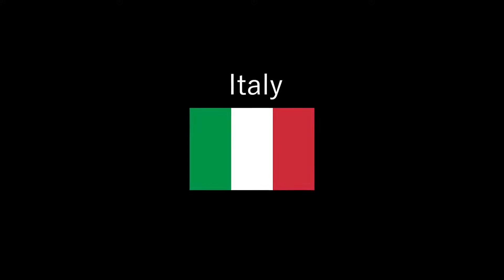MAMA MIA MARCELLO (DUBLADO)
Mais uma dublagem! desta vez o novo meme dos jogos MAMAMIA MARCELLO espero que gostem!
Voz: Shewdon Barcelos